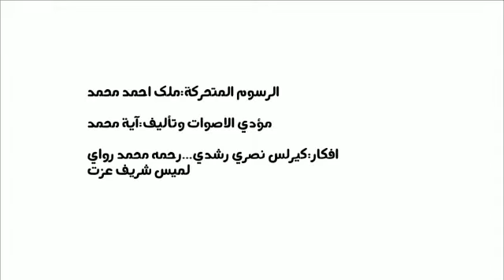أنت أقوي من الفيروووووووووووووووووس إحمي نفسك .... إحمي بيتك ...........إحمي بلدك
ما هو مرض الكورونا ؟
كيف يمكن الوقاية منه ؟
هل له علاج ؟؟
استمتع بالمشاهدة مع فريق أنت أقوي من الفيروس
كيرلس نصري رشدي ملك أحمد محمد .ايه محمد حمدي لميس شريف رحمه محمد رواي
تحت إشراف مستر نصري رشدي
مسابقة سمارت الإبداعية